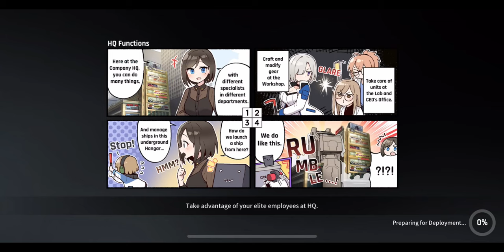CounterSide Ranked PVP match 452